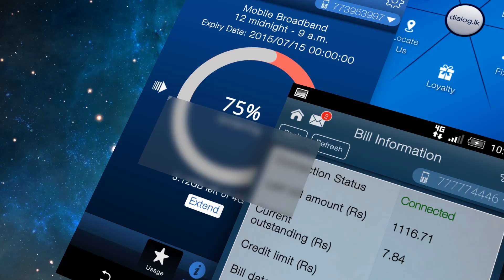Self Care App V3 - GSMA